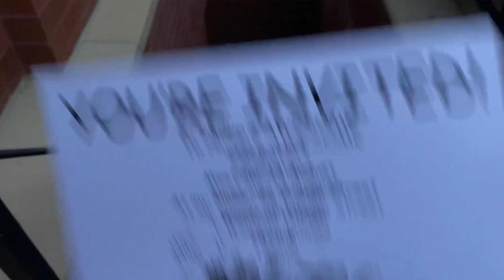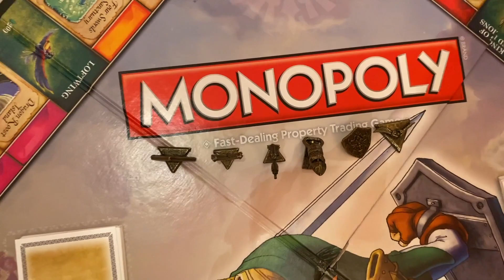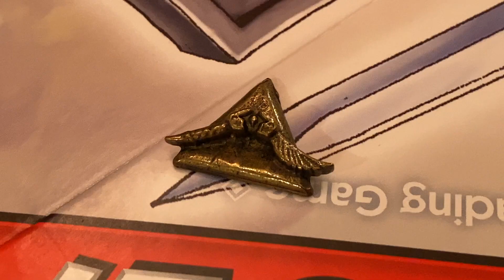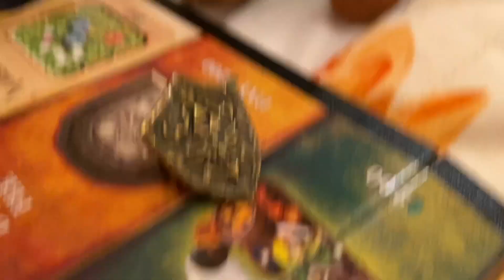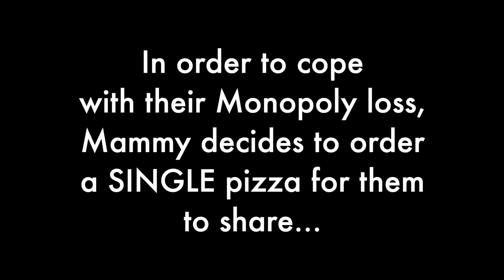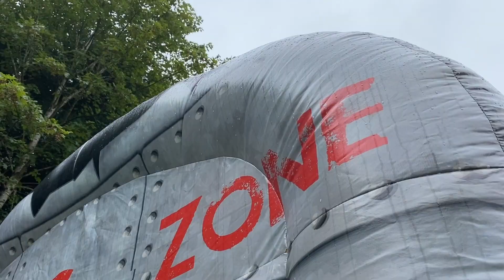LaL Zelda Plush - Phillip's Birthday Surprise!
Today is Phillip’s 14th Birthday! And his friends have come to visit him, including Sonic the Hedgehog! Mammy has hired some BOUNCY CASTLES for the day too!

He seems to be the only character on the channel to actually age lol

Video requested by Creator!